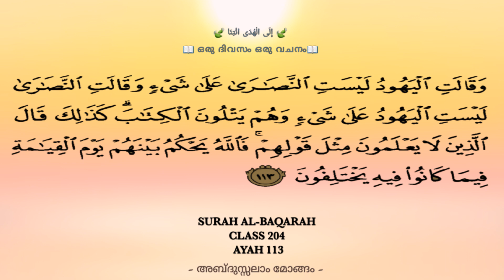Class 204 | Ayah 113 |Al-Baqarah| ഒരു ദിവസം ഒരു വചനം | إِلَى الْهُدَى ائْتِنَا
അബ്ദുസ്സലാം മോങ്ങം

          Surah Al-Baqarah
                 Class 203
                  Ayah 112

Abdusalam Mongam